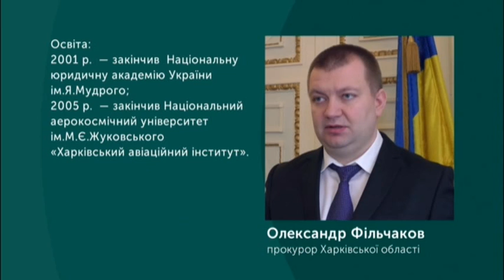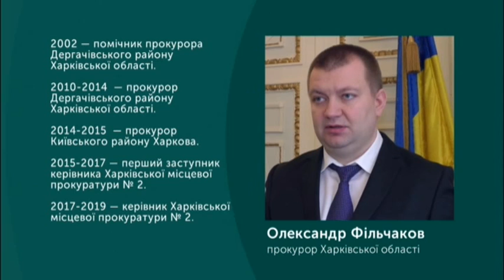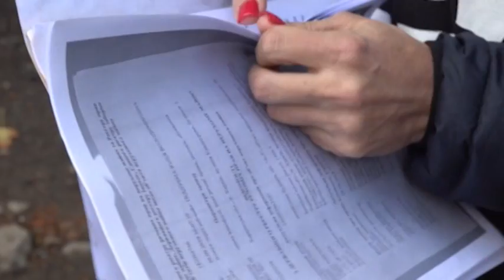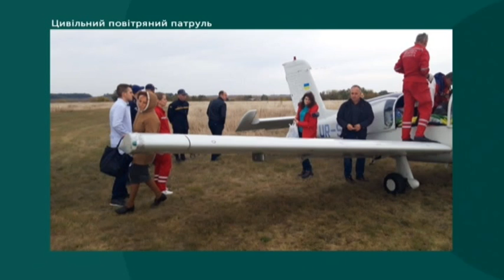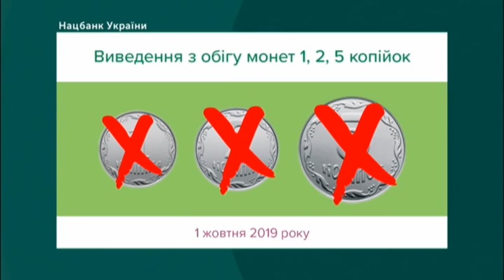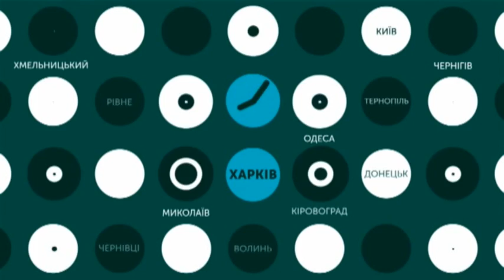01.10.2019. Новини. 17:00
На Харківщині новий прокурор. Будівництво на вулиці Кандаурова, два - тимчасово призупинили та як виготовляють нову банкноту у тисячу гривень.